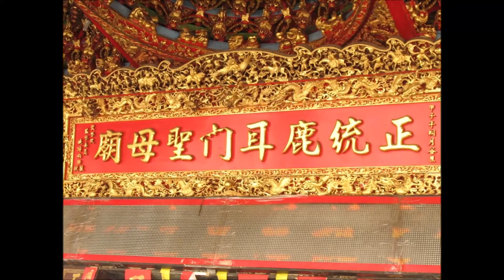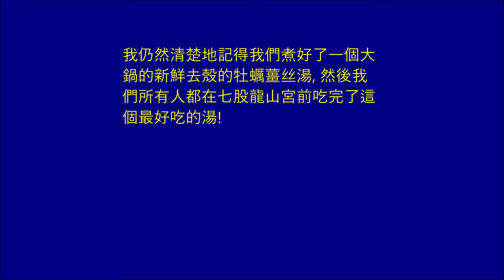2007 3 Trip to Salt Mount in Tainan & Enjoying a Fresh Oyster Soup